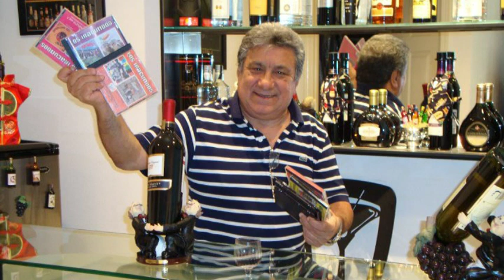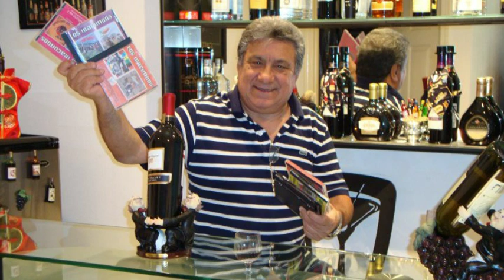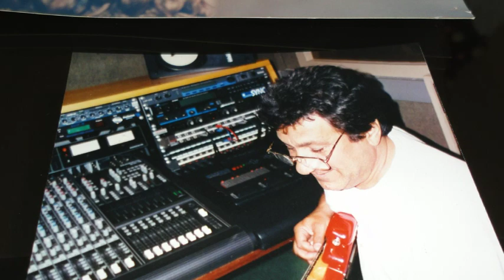AUNMESDETUPARTIDA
A un mes de tu partida...programa en tu recuerdo..Simplemente Iracundos..lo principal de este espacio radial de cx 42 Emisora Ciudad de Montevideo...una charla amena en el programa que cuenta la verdadera historia de Los Iracundos..conduce el Dr. Mario Pagano..Gracias por dejarnos participar y dedicar este espacio de vida en tu memoria.